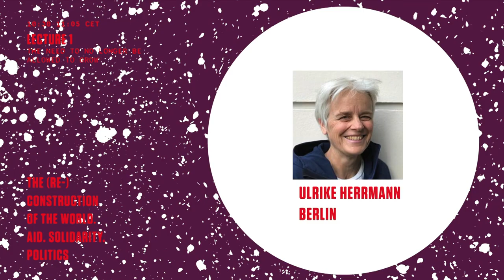(Re)konstruktion | Von der Not, nicht mehr wachsen zu dürfen (Ulrike Herrmann)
Zur Weltlage des Kapitalismus vor dem planetaren ökologischen Kollaps

Vortrag von Ulrike Herrmann (Autorin, taz, Berlin)

Die ökologische Krise wird nur im Übergang zu einer Postwachstumsökonomie anzugehen sein. Dieser Übergang aber kann nur ein Ausgang aus dem Kapitalismus sein, der bei Strafe seines und unseres Untergangs wachsen muss. Der Aus- und Übergang muss deshalb auch und gerade im globalen Norden gesucht und gefunden werden: „Wenn die Menschheit überleben soll, müssen die Industrieländer ihren Verbrauch schrumpfen.“ (Herrmann)

Ulrike Herrmann ist Journalistin und arbeitet als Wirtschaftskorrespondentin für die Tageszeitung „taz“. Sie ist ausgebildete Bankkauffrau, hat Geschichte und Philosophie studiert und war anschließend wissenschaftliche Mitarbeiterin bei der Körber-Stiftung sowie Pressesprecherin der Hamburger Gleichstellungssenatorin Krista Sager. Ulrike Herrmann  beschreibt sich selbst als „ein typisches Mittelschichtskind“ aus einem Vorort von Hamburg, „wo alle Bewohner an den gesellschaftlichen Aufstieg glaubten“. Sie hat zahlreiche wirtschaftspolitische Bücher veröffentlicht. 2016 erschien ihr Buch: "Kein Kapitalismus ist auch keine Lösung. Die Krise der heutigen Ökonomie - oder was wir von Smith, Marx und Keynes lernen können".

Die (Re)konstruktion der Welt. Hilfe. Solidarität. Politik.

Eine Konferenz nicht nur zur miserablen Lage der Welt, sondern auch und vor allem zu den Möglichkeiten ihrer Rekonstruktion zu einem Ort, den zu bewohnen sich endlich lohnen wird. In Vorträgen und Foren geht darum, das Verhältnis von Hilfe, Solidarität und Politik aus dem Versprechen zu bestimmen, das wir uns in der Erklärung der Menschenrechte selbst gegeben haben: Das Versprechen einer globalen und sozialen Ordnung, in der die uns allen zuerkannten Rechte voll verwirklicht wären.

Die Online-Konferenz fand vom 12. bis zum 14. Februar 2021 statt und wurde von medico international e. V. in Kooperation mit dem European Center for Constitutional and Human Rights, der Friedrich Ebert Stiftung, der Goethe Universität Frankfurt, dem Institut für Sozialforschung Frankfurt, dem International Institute of Political Murder und der Rosa Luxemburg Stiftung veranstaltet.